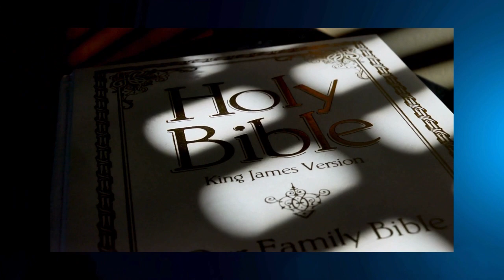Sunday School Lesson - December 17, 2023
Minister LaVerne Andrews, Instructor
Dr. Shelby Tate, Sr., Pastor
Subject: The Family of Faith
Scripture: Genesis 38; Joshua 2; 6:22-25' 2 Samuel 12:24, Ruth 4:13-22; Matthew 1:1-17
Devotional Reading: Psalm 9:1-14

Rosehill Missionary Baptist Church
Street Address: 7550 Martin Luther King, Jr., Way South, Seattle, WA  98118
Pastor Shelby Tate, Sr.